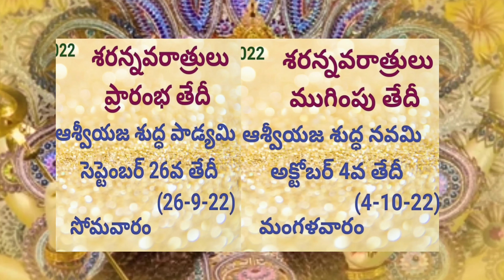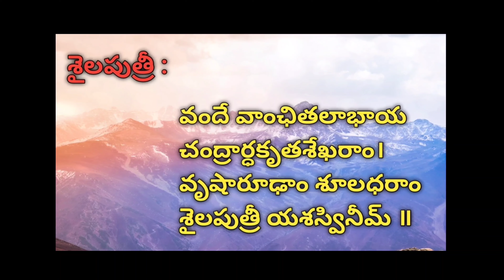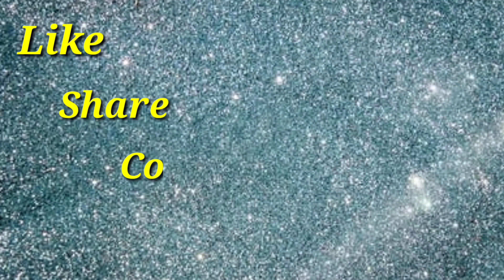Navaratri 1st day ammavari alankaram, naivedyam, colour, mantra ||Devi navaratrulu 2022|| Dasara